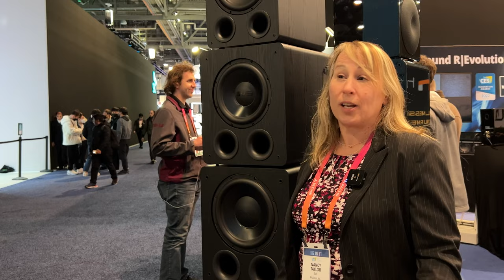Why SVS is the BEST Hifi & Home Theater Company *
***Description
***Check These Deals
▶️Amazon Deals
BestBuy Partner
*** LIMITED TIME:
*** Thanks For Checking!
This company has amazing subwoofers, speakers, cables, amps, powered speakers, etc!

***Thanks Again!